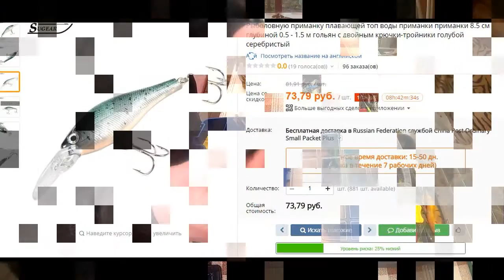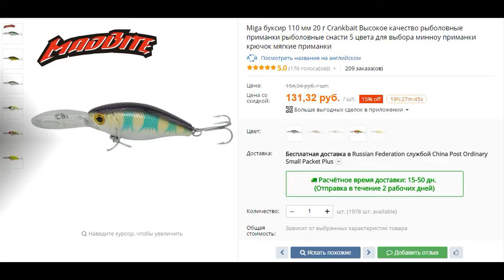Комплектуем новую коробку. Воблеры из Китая(AliExpress)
ZipBaits Rigge Deep 70 http

помощь в продвижение канала...
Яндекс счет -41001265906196